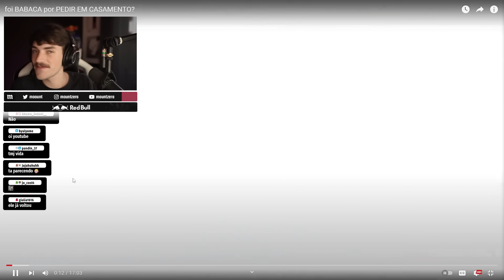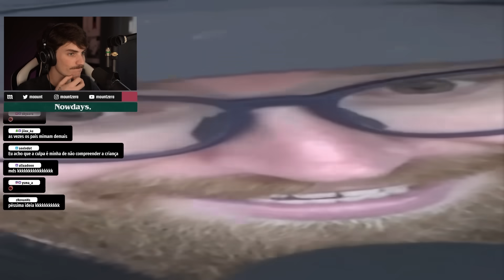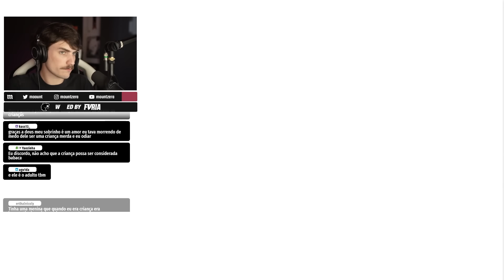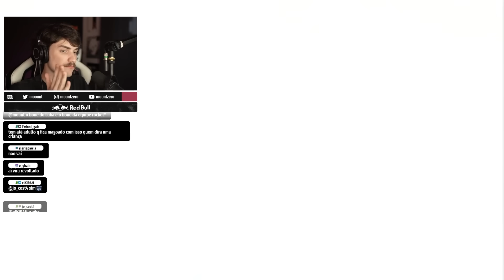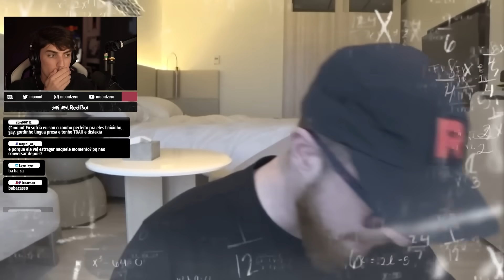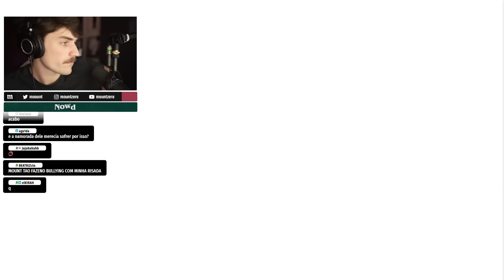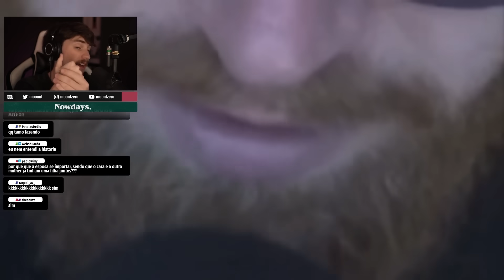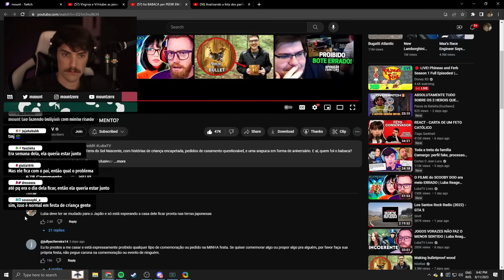FOI BABACA POR PEDIR EM CASAMENTO? | mount reage